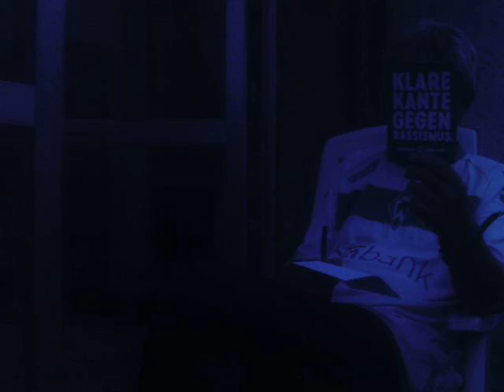Werder-Übertragungen im Free-TV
. Tipps für alle ohne WERDER.TV.